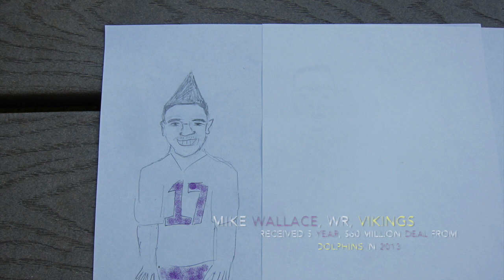Is A.J. Green the best receiver in the NFL?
A.J. Green is due for a new contract soon. Should the Bengals make him one of the highest paid players at his position? Or is he not at the same level as guys like Dez Bryant and Demaryius Thomas? We explore this topic in the latest episode of "The Numbers, They Tell You A Lot."

Special thanks to: /u/Sexterminator and /u/Fig_Newton_ on reddit.com for providing relevant stats from Pro Football Focus.